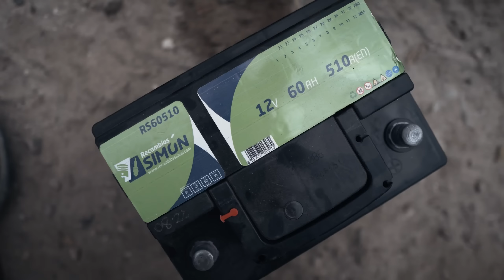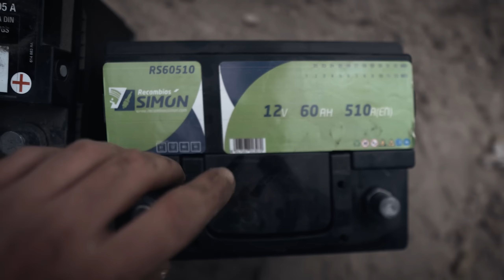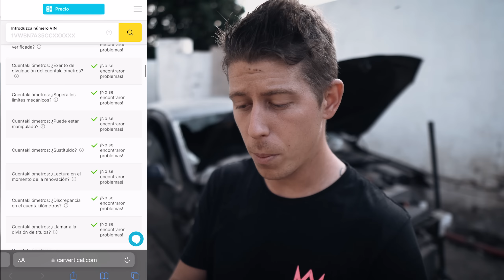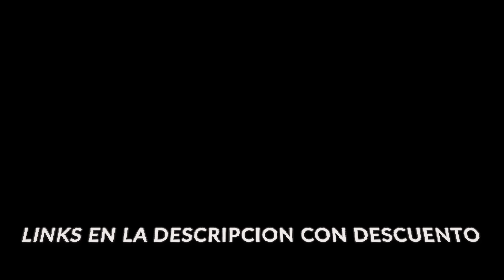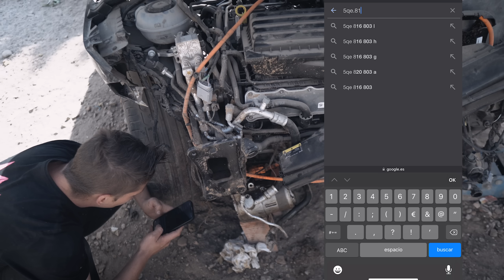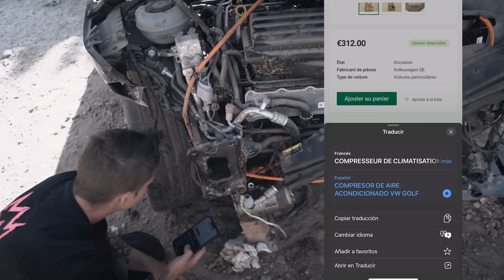⚡️ Reconstruyo Vw Golf 7.5 GTE “3.500€” | PARTE 2